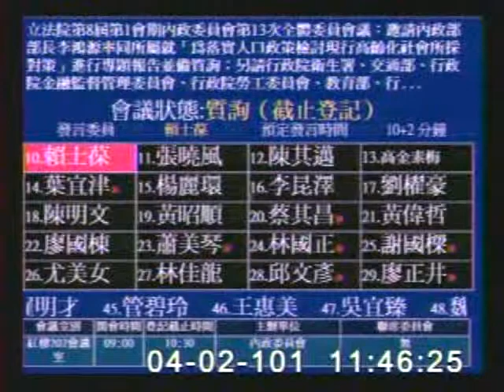2012-04-02 賴士葆 發言片段, 第8屆第1會期內政委員會第13次全體委員會議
會議簡介: 立法院第8屆第1會期內政委員會第13次全體委員會議：邀請內政部部長李鴻源率同所屬就「為落實人口政策檢討現行高齡化社會所採對策」進行專題報告並備質詢；另請行政院衛生署、交通部、行政院金融監督管理委員會、行政院勞工委員會、教育部、行政院體育委員會、財政部、行政院主計總處派員列席備詢。

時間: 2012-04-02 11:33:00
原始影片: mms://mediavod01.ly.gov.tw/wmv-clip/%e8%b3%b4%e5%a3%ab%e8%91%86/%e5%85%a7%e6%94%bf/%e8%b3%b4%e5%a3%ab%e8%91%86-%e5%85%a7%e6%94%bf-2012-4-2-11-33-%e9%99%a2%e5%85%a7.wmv